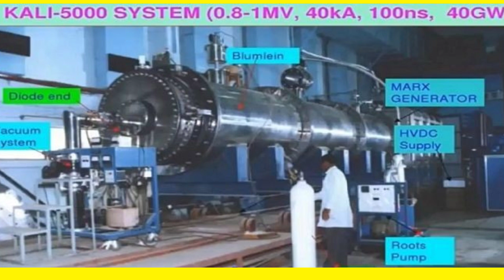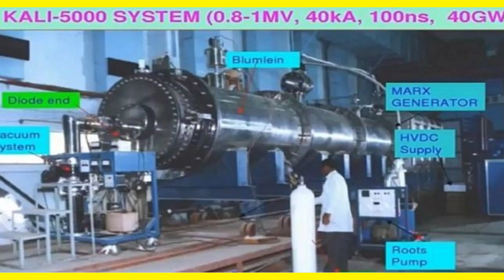भारत के सबसे खतरनाक Secret हथियार Kali-5000 || India's Top Secret Weapon Kali- 5000 Facts in Hindi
भारत का वो सीक्रेट हथियार, जिसका नाम सुनते ही चीन-पाकिस्तान थर्रा जाते हैं
कल्पना करिए भारत के उपर हमला हो गया है. दुश्मन के लड़ाकू जहाज और मिसाइलें पूर्वी और पश्चिमी दोनों सीमाओं से हमले के लिए प्रस्थान कर रहे हैं. राजस्थान की सीमा पर टैंकों का स्क्वैड्रन हमले के लिए बढ़ रहा है. समुद्री सीमा से नौसैनिक जहाजों का जत्था आगे आ रहा है. तभी अचानक एक रोशनी सी चमकती है और दुश्मन के सभी टैंक, लड़ाकू विमान, नौसैनिक जहाज और मिसाइलें एक धमाके के साथ खुद ब खुद आग के गोले में बदलकर खाक हो जाते हैं. ये कोई कल्पना नहीं बल्कि वास्तविकता है और ये कमाल कर सकता है भारत का सीक्रेट हथियार 'काली' अर्थात किलो एंपीयर लीनियर इंजेक्टर(Kilo ampere linear injector) ।